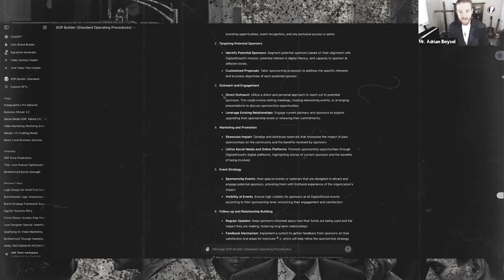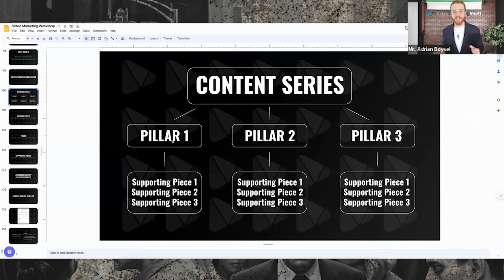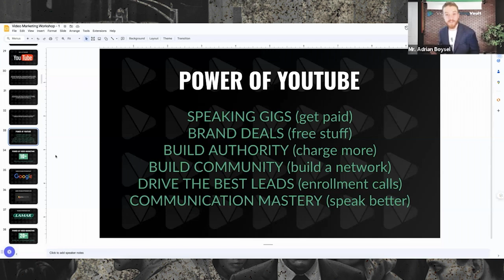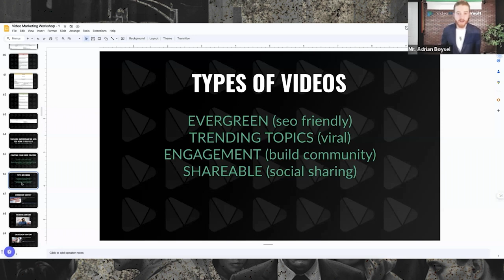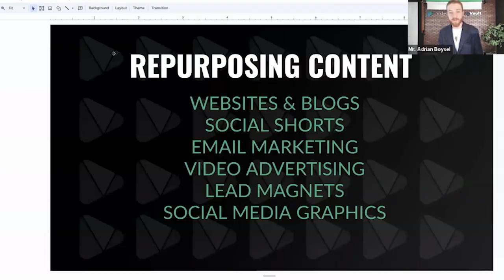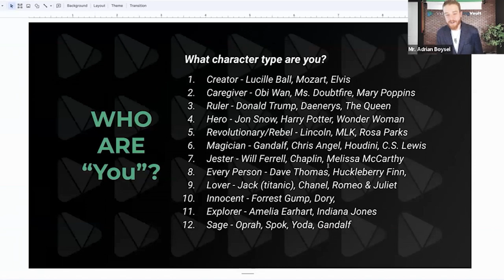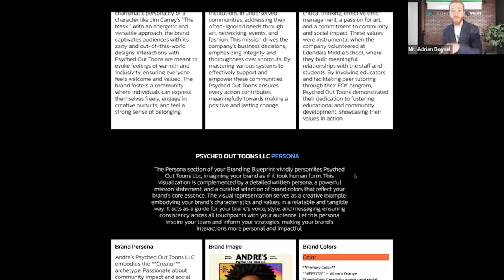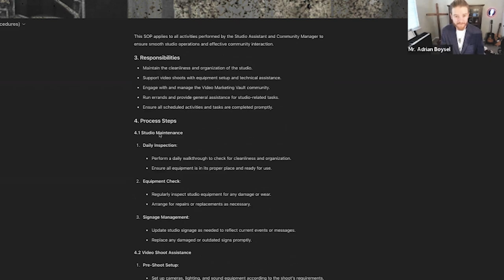Mastering Content Strategy and Creation with AI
Unlock the secrets to skyrocketing your content creation process with AI and SOPs! In this exclusive talk from the "Midnight Mastermind," I reveal how I transformed my workflow, going from graphic designer to marketing expert, and how I leveraged AI tools to 100x my productivity. Learn the fundamentals of creating high-impact content on YouTube, the power of strategic marketing planning, and the importance of understanding your audience. Whether you're just starting or looking to scale your business, this video will guide you through building a strong brand, mastering video marketing, and using AI to delegate tasks and focus on what you love. Don't miss out on the strategies that can take your content to the next level!

Table of Contents:
00:23 - The Power of Content Creation on YouTube
01:12 - My Journey from Graphic Designer to Marketing Expert
01:58 - Understanding Marketing Strategy and Planning
03:05 - The Role of Networking in Career Growth
03:52 - Content Marketing Framework Overview
04:41 - The Reality of Growing on YouTube
05:29 - Monetizing Content: Speaking Gigs and Brand Deals
06:17 - The Value of YouTube Leads and Communication Mastery
07:31 - Creating Effective Content Strategies and Lead Magnets
08:44 - How to Use Tools like Google Trends for Content Ideas
09:31 - Leveraging AI for Branding and Marketing Automation
12:48 - Building a Digital Twin for Efficient Branding
14:44 - Delegating Work Through SOPs and AI
15:36 - Conclusion & Final Thoughts

My Gear I Use To Produce This Channel:
1.  Go Pro Hero 8 Bundle
2. Wireless Microphone System
3. Power Strip Tower Jackyled Surge Protector
4. Rode Wireless Go Microphones
5. Wacom Cintiq Tablet
6. 2017 Macbook Pro 15"
7. Manfrotto 504HD Tripod
8. Adesso Cybertrack H6 Webcam
9. 27" iMac with 5k Retina Display
10. 3D Wall Art Panels
11. VIZIO 70-Inch V-Series 4K Smart TV
12. Green Screen Wall 10x10
13. Sony A6600 Mirrorless Camera with Lens
14. Sony A6400 Mirrorless Camera Body